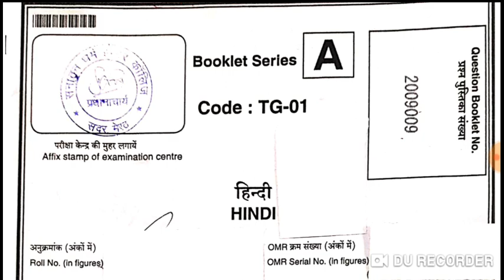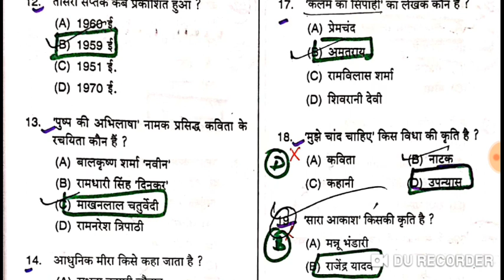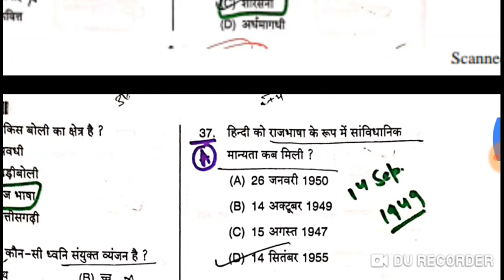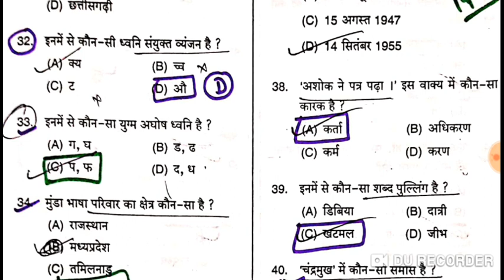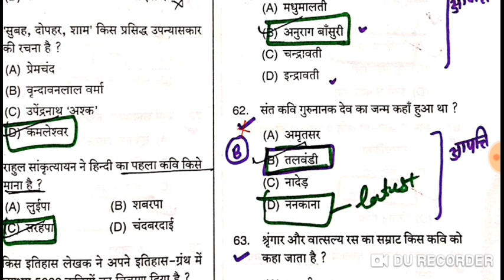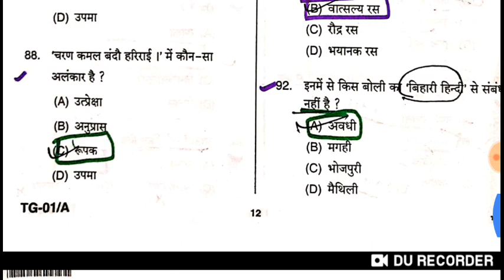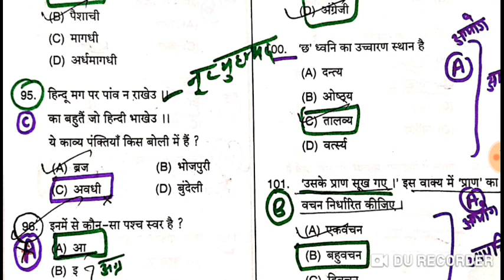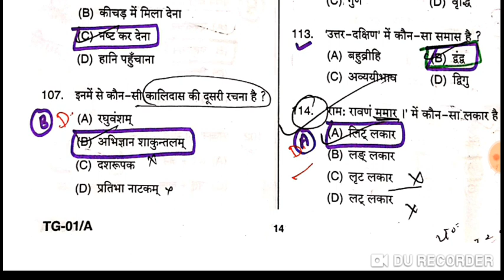UP TGT Hindi Solved Question Paper (with official answer key) UP TGT PGT Prepration KVS NVS DSSSB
exam held on 8 march 2019

JOIN us on differnt social media platform by links given below::::---

To join our telegram group for "General Studies for all competitive exams "click on  link given below::-

hindi sahitya::-